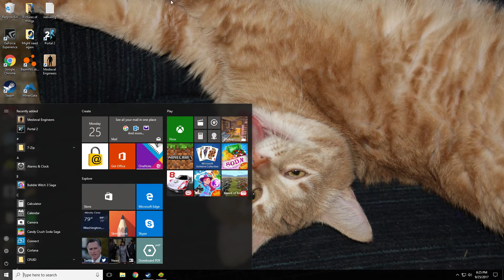My Summer Car | Bus Ride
Riding the bus to get the car after every other vehicle got stuck in the lake.

GPU: GeForce GTX 1070
CPU: Intel(R) Core(TM) i7-7700 CPU @ 3.60GHz
Memory: 8 GB RAM (7.96 GB RAM usable)
Current resolution: 1920 x 1080, 60Hz
Operating system: Microsoft Windows 10 Home